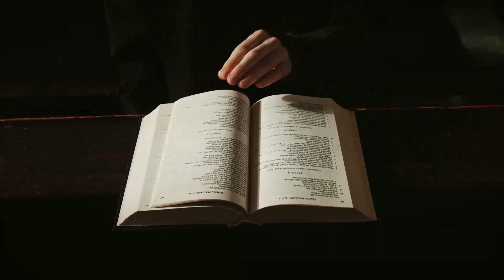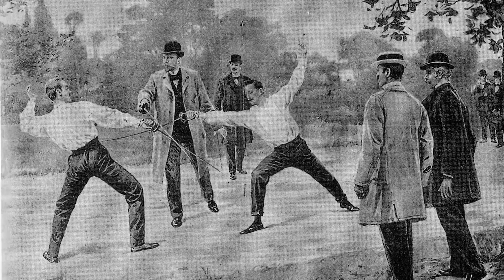Luigi Pirandello - Il giuoco delle parti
Analisi del dramma "Il giuoco delle parti", di Luigi Pirandello.

In una non meglio precisata città va in scena il classico triangolo amoroso: Leone Gala si è separato dalla moglie Silia, che ha Guido Venanzi come amante. Il marito sa della relazione e l'accetta, mentre la donna vorrebbe liberarsi del coniuge. Un bizzarro equivoco sembra offrirle l'occasione di attuare i suoi piani, ma l'epilogo sarà decisamente imprevisto. Tratto dalla novella del 1913 "Quando s'è capito il giuoco", il dramma rientra nel teatro del grottesco e mette a nudo le contraddizioni della società borghese di inizio '900, con le ipocrisie e le finzioni della sfera matrimoniale e familiare.

Musica: L. Van Beethoven, "Sonata in Re minore (n. 17)" - Eseguita da Paul Pitman